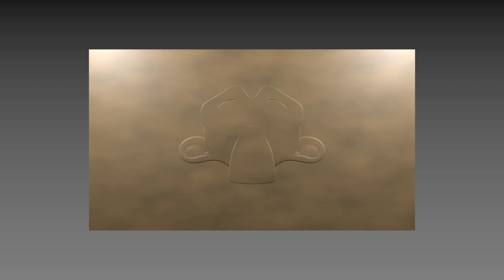blender displacement animation test